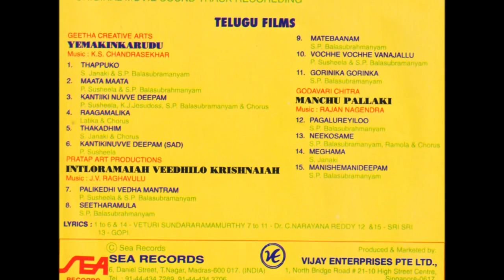Pagalureyiloo | SP Balasubramanian songs in Telugu